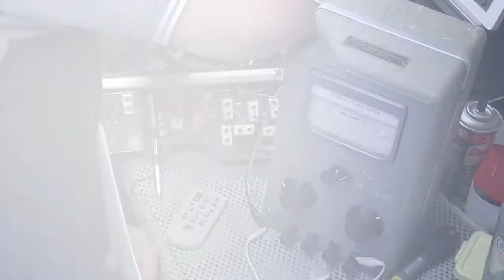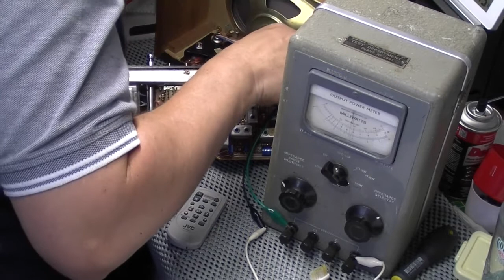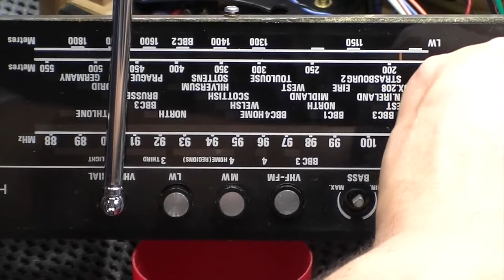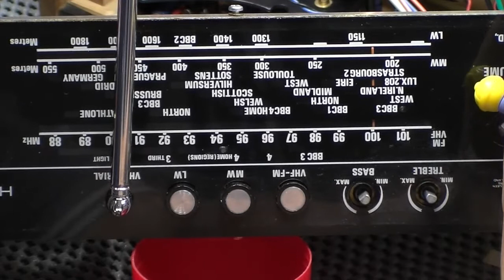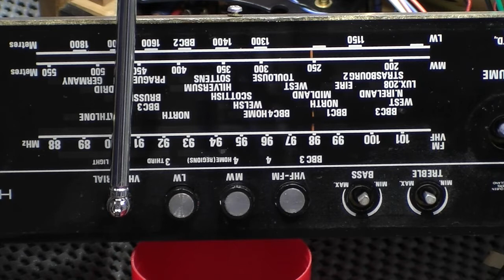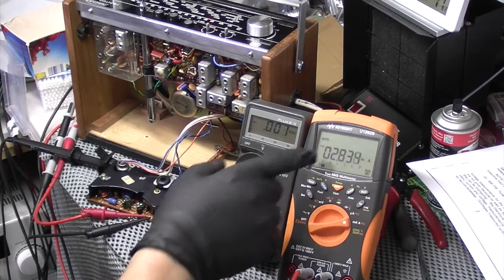Cristmas Advent repair series 10th December 2017: Hacker Hunter RP38A fm-am part 3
Part 3 sees the Hacker Hunter all done. The amp gets aligned. Some strange oscillations found and a quick alignment of the fm rf.

I hope you enjoyed this series as there are a lot of Hacker fans out there.